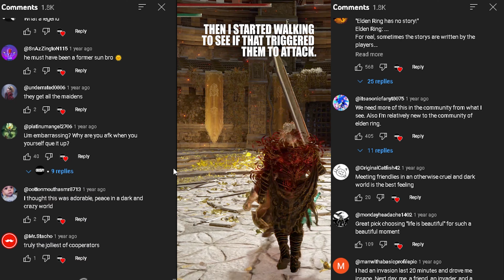ELDEN RING PVP Wholesome Moment. (Community Reaction)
Thank you to our channel members:
IzzyK
Leonard Sanchez